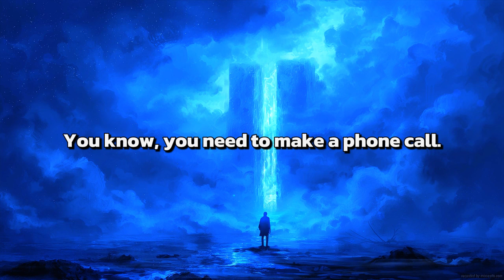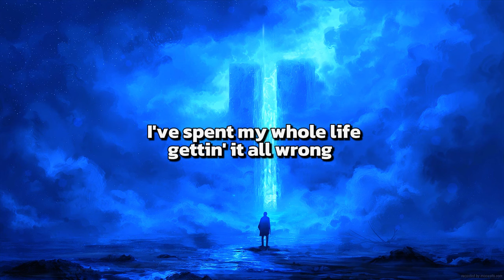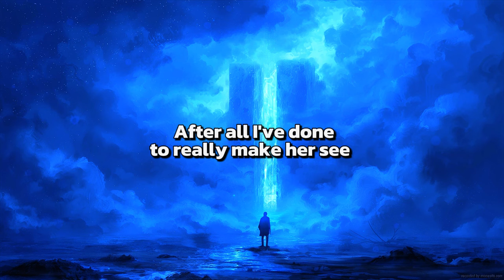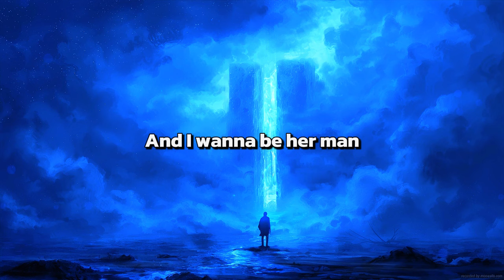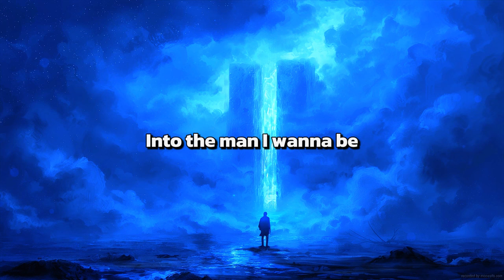Chris Young - The Man I Want To Be (Lyric)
Chris Young - The Man I Want To Be
Lyric :

God, I'm down here on my knees
'Cause it's the last place left to fall
Beggin' for another chance
If there's any chance at all
That You might still be listenin'
Lovin' and forgivin' guys like me

I've spent my whole life
Gettin' it all wrong
And I sure could use Your help
'Cause from now on

I want to be a good man
A do like I should man
I want to be the kind of man
The mirror likes to see

I want to be a strong man
And admit that I was wrong man
God, I'm asking You to come change me
Into the man I want to be

If there's anyway for her and me
To make another start
Could You see what You could do
To put some love back in her heart?
'Cause it goin' to take a miracle
After all I've done to really make her see

That I want to be a stay man
I want to be a brave man
She sees in her dreams

God, I want to be Your man
And I want to be her man
God, I only hope she still believes
In the man I want to be

Well, I know this late at night the talk is cheap
But Lord, don't give up on me

I want to be a givin' man
I want to really start livin', man